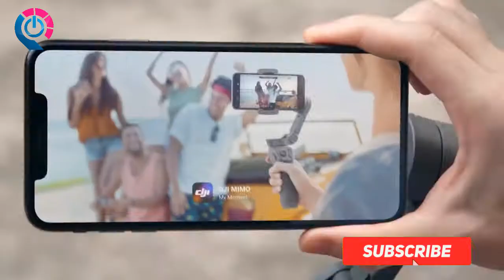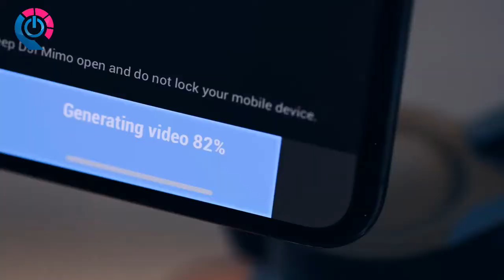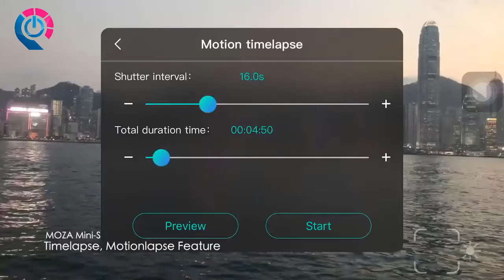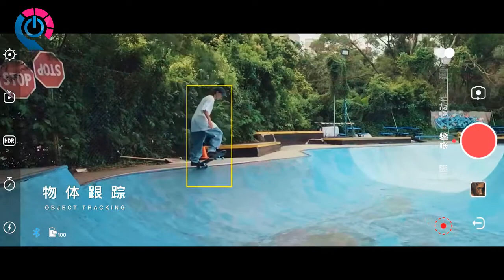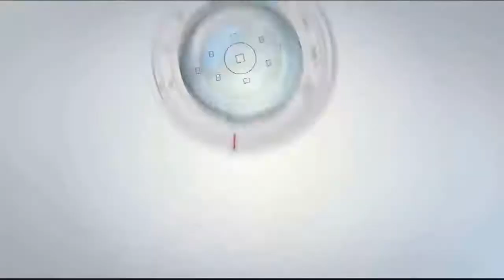5 Best Smartphone Gimbals in 2020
5 ► DJI Osmo Mobile 3
●Amazon US
●Amazon UK
●Amazon DE
●Amazon CA
4 ► MOZA Mini-S Smartphone Gimbal
●Amazon US
●Amazon UK
●Amazon DE
●Amazon CA
3 ►  ZHIYUN Crane-M2
●Amazon US
●Amazon UK
●Amazon DE
●Amazon CA
2 ► ZHIYUN Smooth-Q2
●Amazon US
●Amazon UK
●Amazon DE
●Amazon CA
1► ikan FLY-X3-PLUS
●Amazon US
●Amazon UK
●Amazon DE
●Amazon CA

★Try Prime Discounted Monthly Offering
★Try Twitch Prime
★Try Amazon Home Services
★Kindle Unlimited Membership Plans
★Give the Gift of Amazon Prime
★Create an Amazon Wedding Registry
★Try Audible and Get Two Free Audiobooks